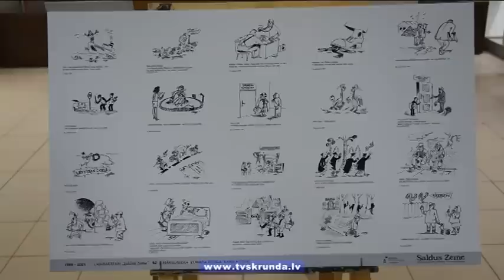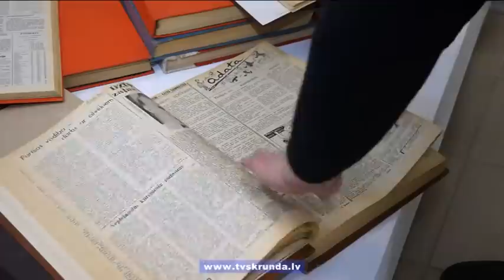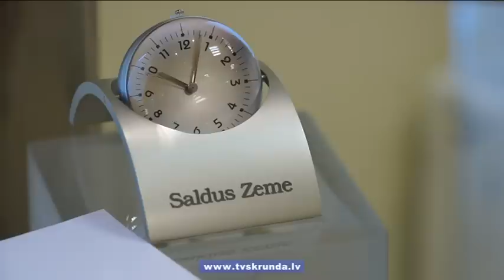„Saldus Zeme" atzīmē 50 gadu jubileju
Laikraksts „Saldus Zeme", kurš raksta par svarīgo Saldus un Brocēnu novados, februārī atzīmē savu 50 gadu jubileju. Tai par godu tapušas vairākas izstādes, kurās ir gan apkopota laikraksta pusgadsimta vēsture, gan arī dažādās rubrikās reiz atspoguļotais. Nupat atklāta karikatūrista Elmāra Kunga izstāde, kurš laikrakstam zīmējis 15 gadus.